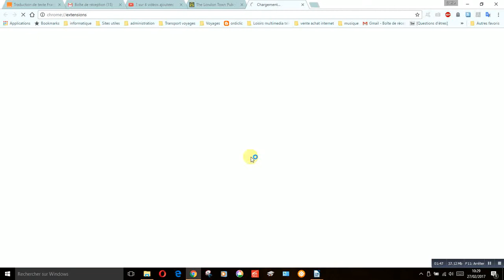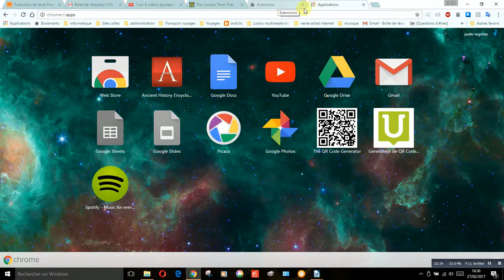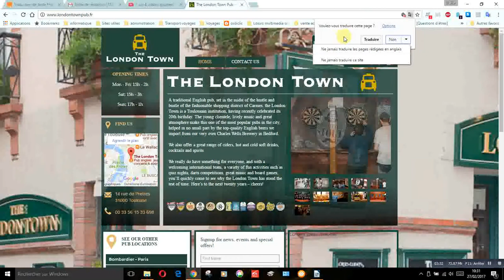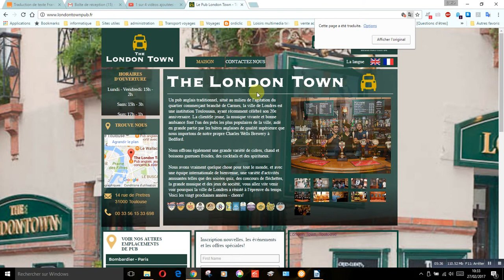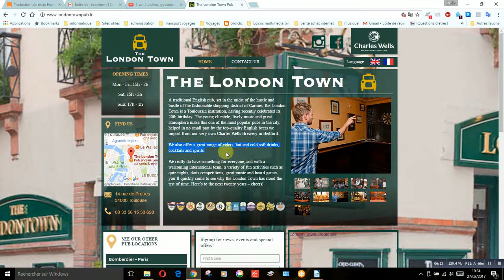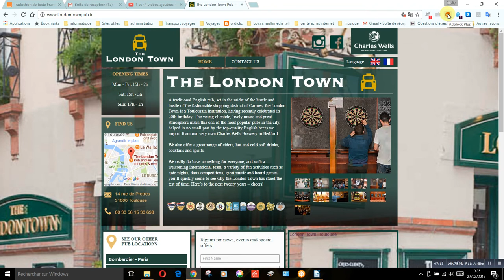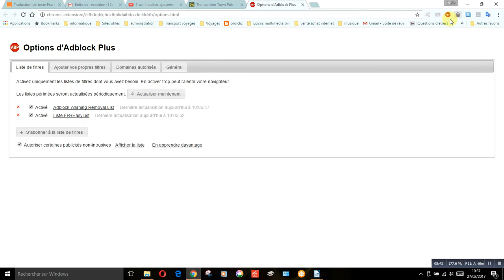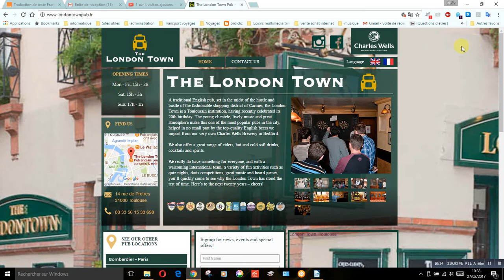traduire des pages avec Chrome- suite extensions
Une fois les extensions installées il faut les ouvrir pour les utiliser; Nous verrons rapidement Adblock, et surtout la traduction de Google très pratique pour traduite d'une langue à une autre une page web.